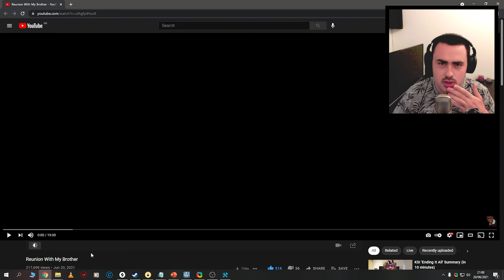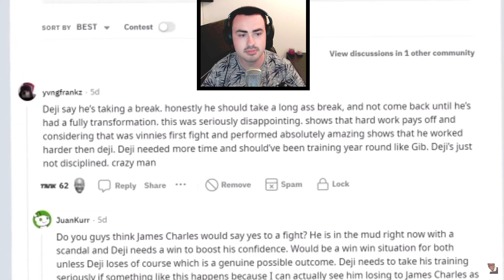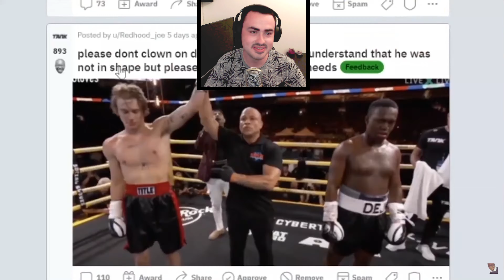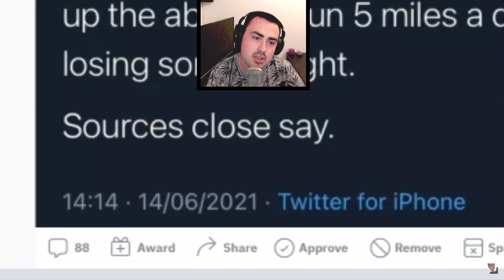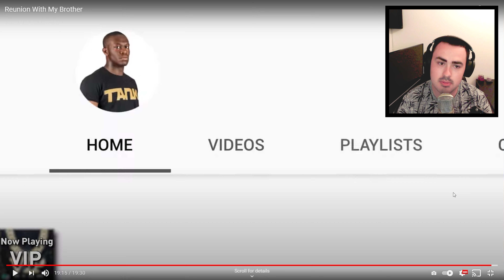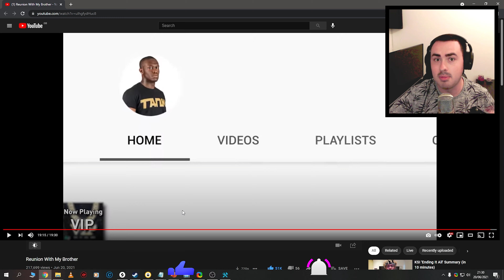KSI & Deji are BACK! 'Reunion With My Brother' Reaction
Have KSI and Deji reunited again? Let's find out! I react to Deji's new video 'Reunion With My Brother'.

Webcam I used in this video: